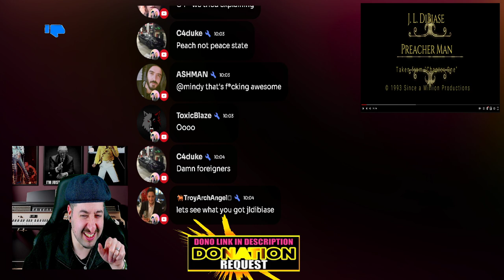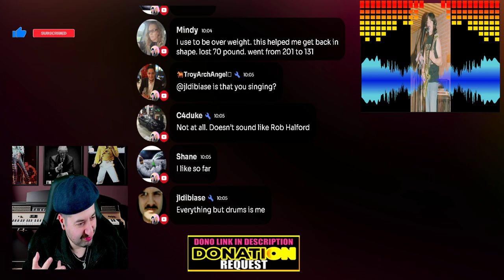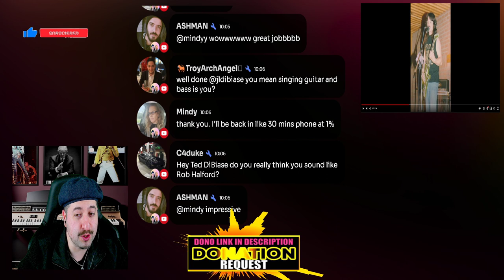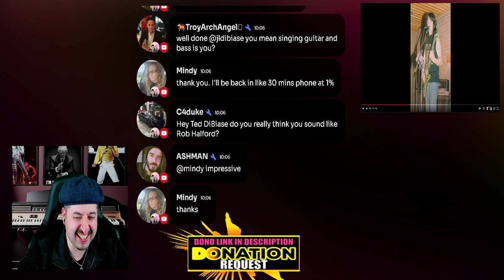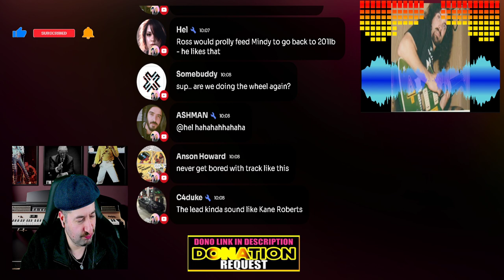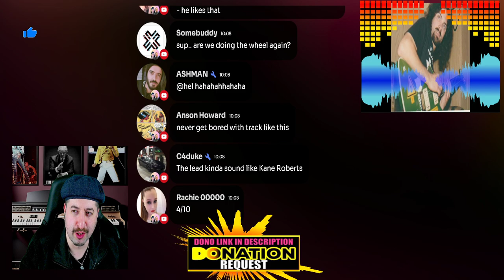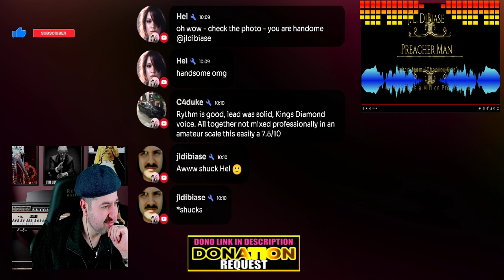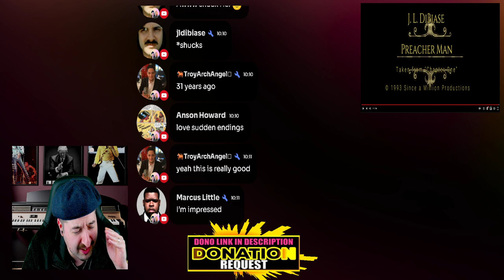J. L. DiBiase - Preacher Man REACTION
Vince:
ALL MY CONTENT IN ONE PLACE :